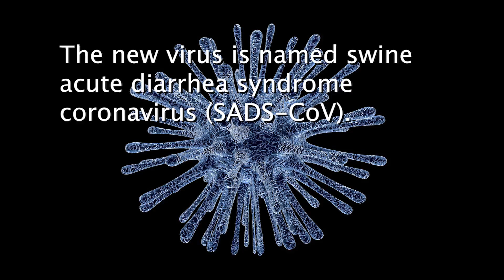China Virus kills Piglets- Emerged from horseshoe Bats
A newly identified coronavirus that killed nearly 25,000 piglets in 2016-17 in China emerged from horseshoe bats.

The new virus is named swine acute diarrhea syndrome coronavirus (SADS-CoV). It does not appear to infect people, unlike SARS-CoV, which infected more than 8,000 people and killed 774.

In the study, investigators identified SADS-CoV on four pig farms in China’s Guangdong Province.

The research is published in the journal Nature. The researchers say the finding is an important reminder that identifying new viruses in animals and quickly determining their potential to infect people is a key way to reducing global health threats.

SADS-CoV began killing piglets on a farm near Foshan in Guangdong Province in late October 2016.

Detection of PEDV ceased by mid-January 2017, yet piglets continued to die, suggesting a different cause than had been assumed.

Investigators confirmed the connection of SADS-CoV to bats by identifying the new virus in the small intestine of piglets from the outbreak.

Currently, six coronaviruses are known to cause disease in people, but so far only two of them — SARS-CoV and the Middle East Respiratory Syndrome coronavirus — have caused large outbreaks of fatal illness in people.